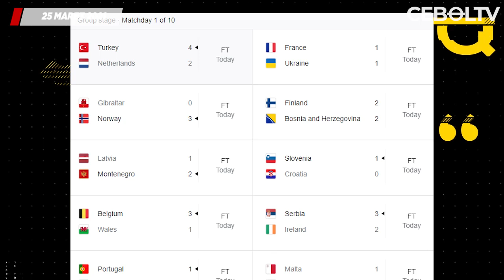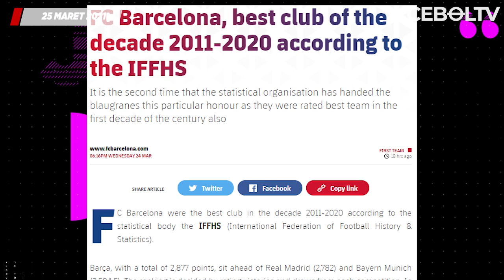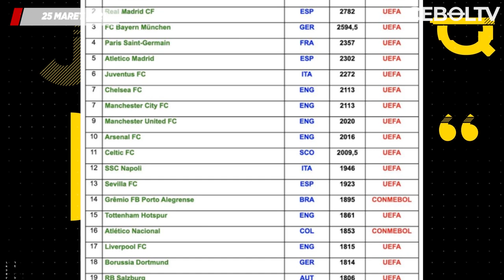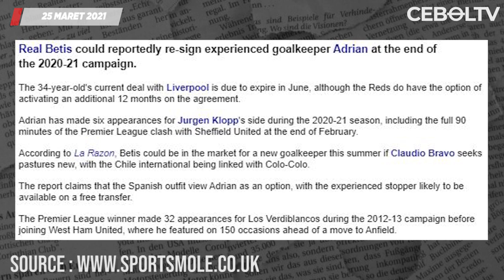Liverpool Ingin Bereuni Dengan Suarez🔴Barca Tim Terbaik Satu Dekade🔴 Masa Depan Ronaldo dan Pirlo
1. Hasil Kualifikasi Piala Dunia 2022 Zona Eropa
2. Final Piala Liga Inggris Boleh Dihadiri Penonton
3. Gennaro Gattuso Tinggalkan Napoli Musim Depan
4. Liverpool Ingin Bereuni Dengan Luis Suarez
5. Barcelona Jadi Tim Terbaik Selama Satu Dekade
6. Norwegia Serukan Protes ke Qatar di Kualifikasi Piala Dunia
7. Nedved Pastikan Masa Depan Cristiano Ronaldo dan Pirlo
8. Liverpool Siap-siap Kehilangan Adrian Musim Depan
9. Antoine Griezmann Samai Rekor David Trezeguet
10. Nicky Butt Mundur dari Manchester United
11. Norwegia Beri Kabar Baik untuk Arsenal Soal Cedera Odegaard
12. David Alaba Masih Menolak Berkomentar Soal Masa Depannya